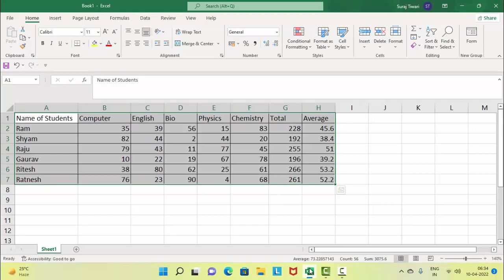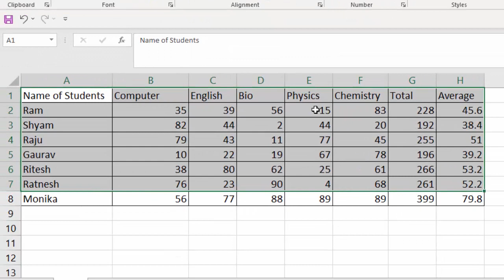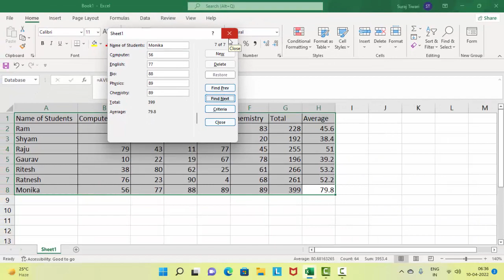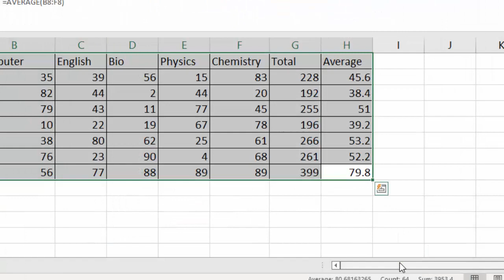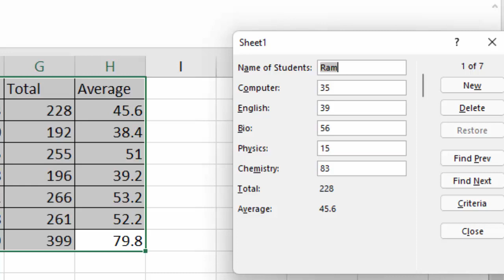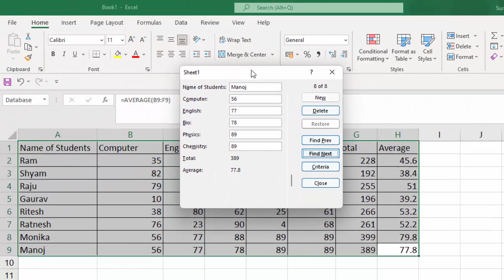How to Create Data Entry form in Microsoft Excel 365@COMPUTEREXCELSOLUTION